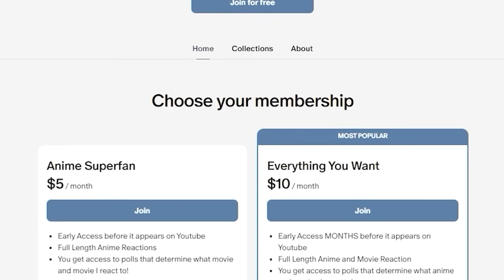*Austin Powers* MOVIE REACTION - This is legitimately the FUNNIEST movie Ever!!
🎬 Austin Powers  MOVIE Reaction! 🎬

I must say Watching Austin Powers for The First Time was by far one of the funniest experience I've had in awhile. The movie had comedy, a little action and a few twist. Thank you all so much for watching, I hope you all enjoy my reaction.